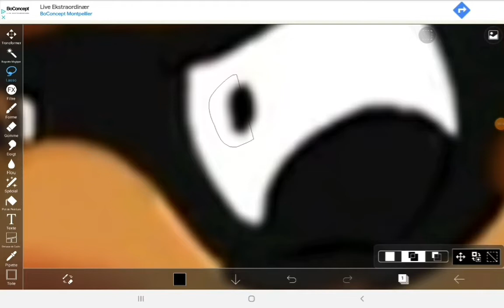PIRE IDÉE EVER😭 ( j'ai essayer de faire que luigi me regarde et.... )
en vrai, il est cute avec ses lunettes

tu me dira, lisa craque PTDR